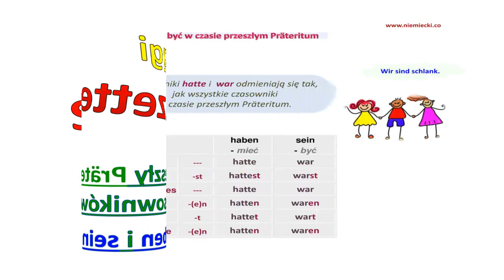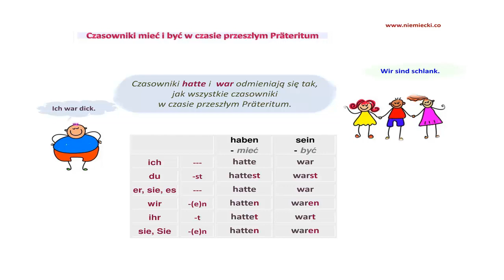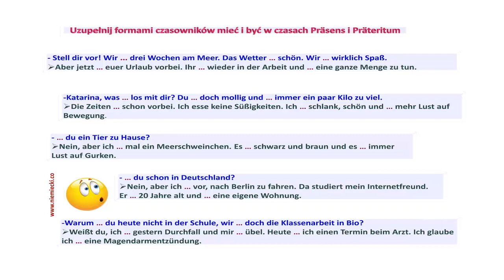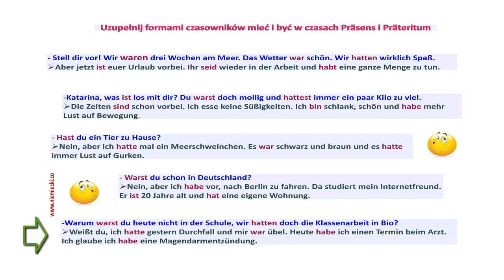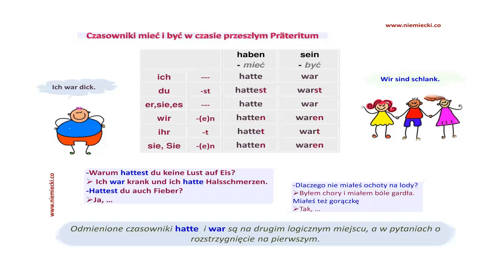Czas przeszły Präteritum czasowników haben i sein - Ściąga - dla początkujących hatte, war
Odmiana haben i sein w czasie przeszłym Präteritum wraz z ćwiczeniami
hatten - mieliśmy
waren - byliśmy